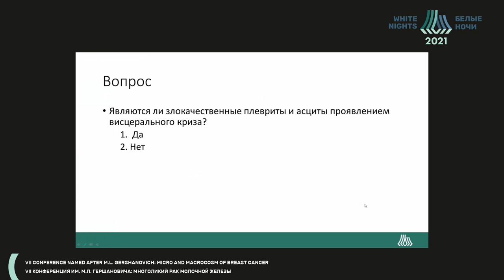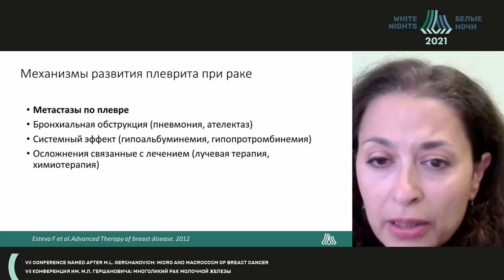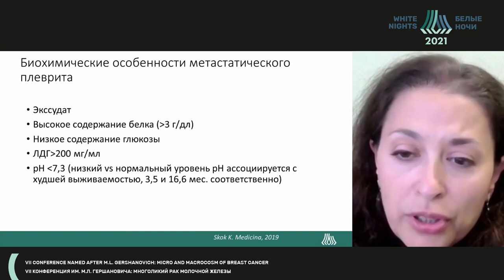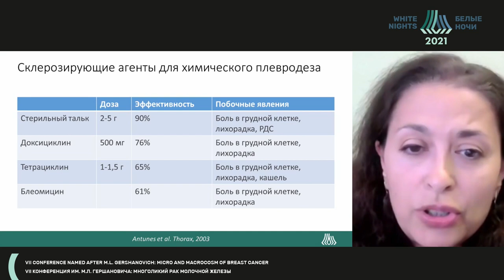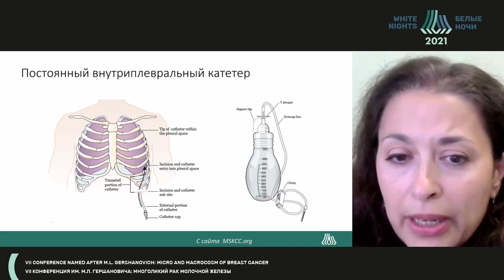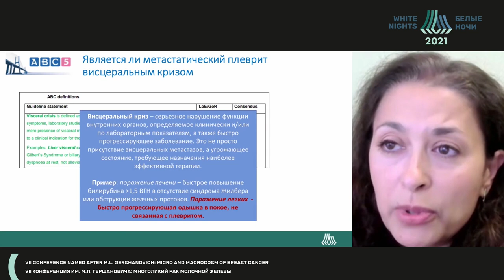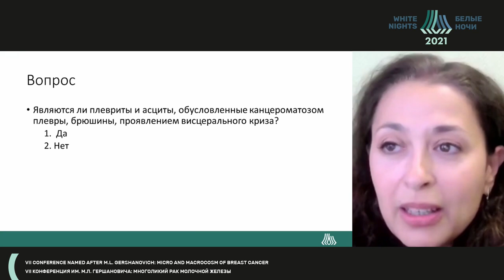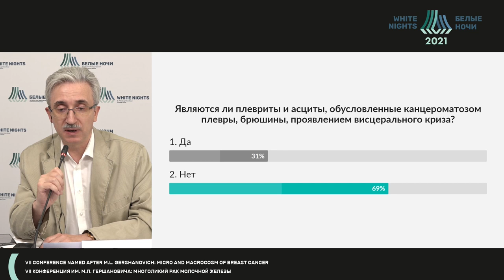Являются ли плевриты и асциты проявлением висцерального криза? Современный взгляд на проблему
Фролова Мона Александровна - Научный сотрудник химиотерапевтического отделения №2  ФГБУ «НМИЦ онкологии им. Н.Н. Блохина» Минздрава России, к.м.н., Москва